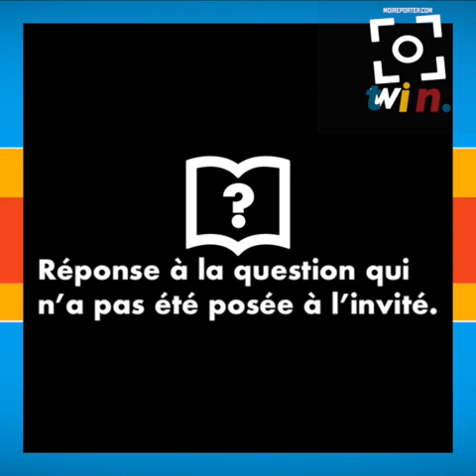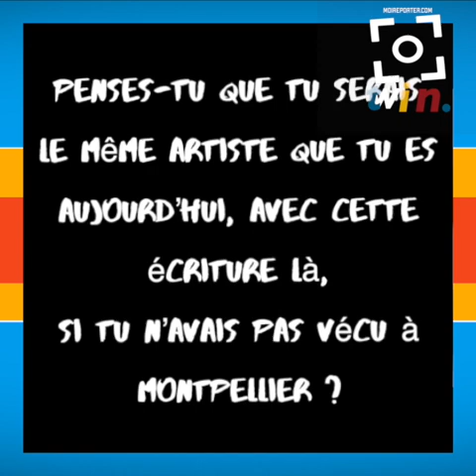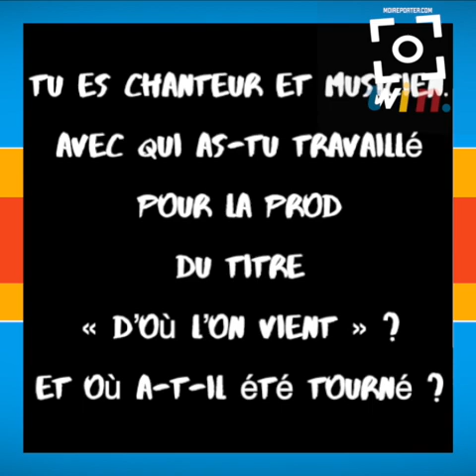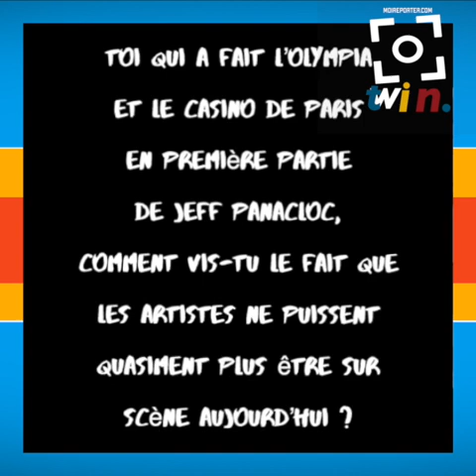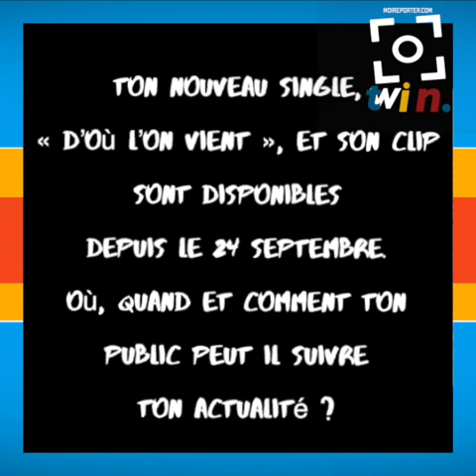Barange "D'où l'on vient" - TWIN S01E02 102020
Après de multiples collaborations notamment avec Jeff Panacloc, dont il a écrit la musique du spectacle « Jeff Panacloc perd le contrôle » et dont il a assuré les premières parties entre autres à l'Olympia, au Casino de Paris, Barange a sorti cet hiver un nouvel EP "24" soutenu par un concert au Comedy Club.
"twin" from MoiReporter.com